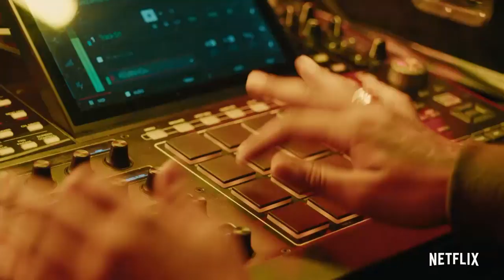SINTONIA (Kondzilla) | Entrevista com Elenco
Nessa sexta (09) estreou a nova série nacional da Netflix, Sintonia, produção feita pelo Kondzilla que aborda a vida na comunidade de São Paulo. E hoje eu trago uma entrevista com o elenco principal, Christian Malheiros, MC Jottapê e Bruna Mascarenhas.